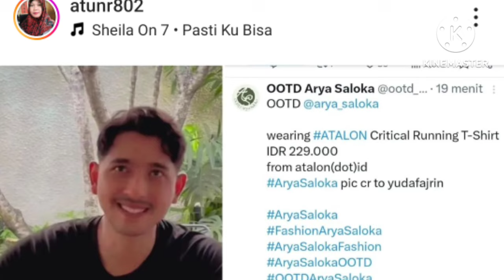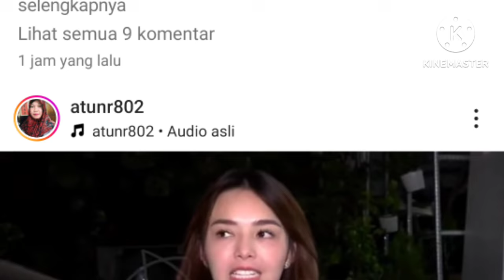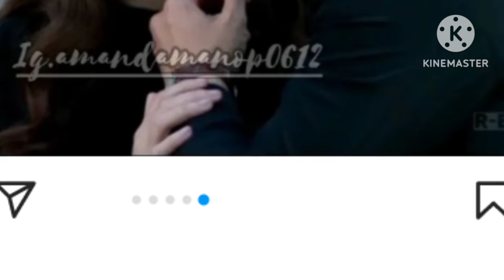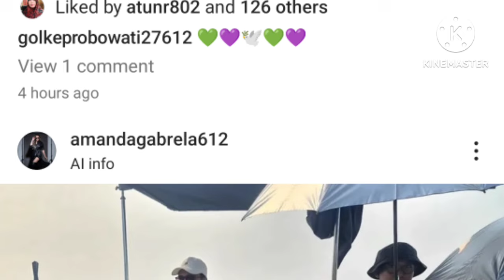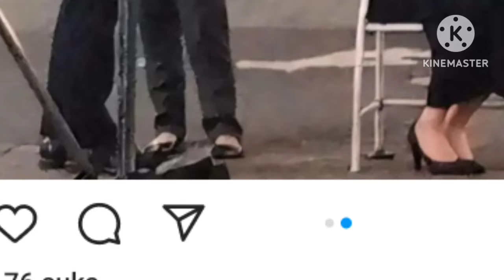terbongkar rahasia manda yang selalu dianterin arya saat shoting, jadi ini wanita tersebut